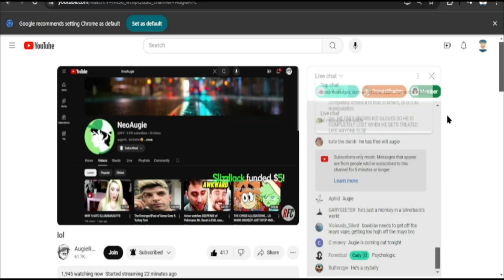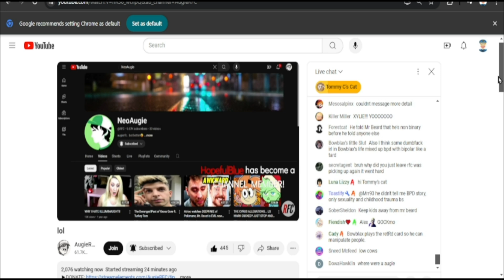AugieRFC Feels Sorry For Bowblax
Augie is still trying to get Bowblax back into the house